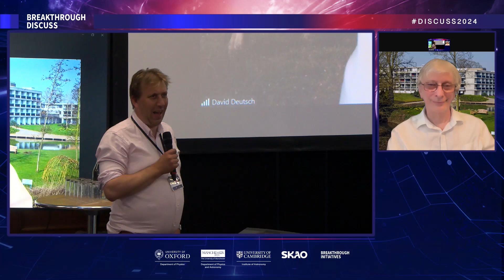Day 2 – Breakthrough Discuss 2024: David Deutsch (University of Oxford)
Breakthrough Discuss is an annual academic conference focused on life in the Universe and novel ideas for space exploration. Breakthrough Discuss 2024 was held in person and online July 18-19 at the University of Oxford.